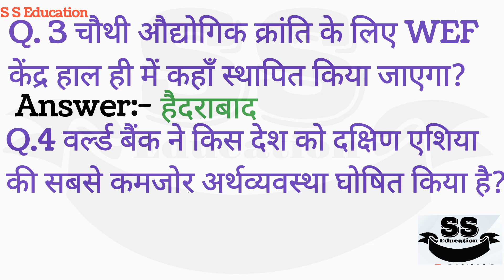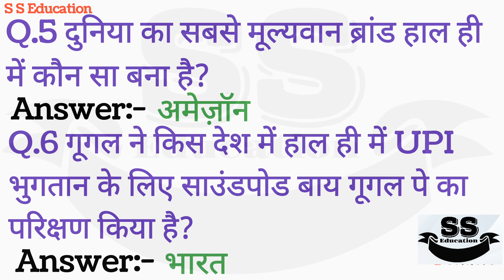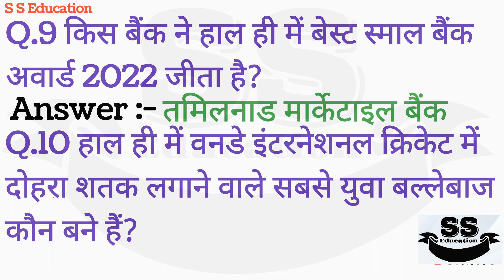Current Affairs | कर्रेंट अफेयर्स